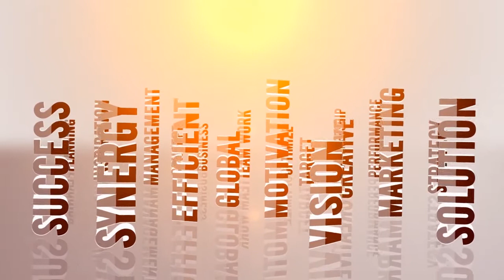Tips Bisnis - Coklat Goban